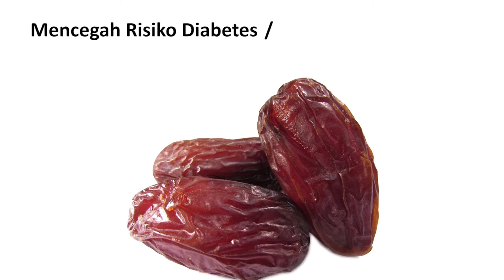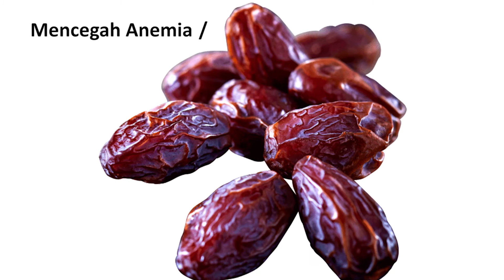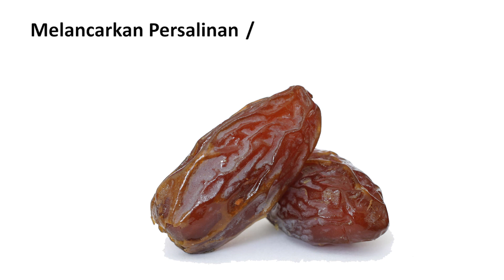Manfaat Buah Kurma Untuk Kesehatan Tubuh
Video diatas membahas Manfaat Buah Kurma Untuk Kesehatan Tubuh yang mungkin kebanyakan orang belum mengetahuinya.

Yaitu Manfaat Buah Kurma Untuk Kesehatan Tubuh dapat mengobati :
     1.
Sumber Energi
     2.
 Menyehatkan Pencernaan
     3.
Menyehatkan Pencernaan
     4.
Mencegah Penyakit Jantung
5. .
Dan tonton video di atas untuk dapat mengetahui lebih lanjut Manfaat Buah Kurma Untuk Kesehatan Tubuh

SEKILAS SEJARAH SINGKAT KURMA
     Kurma, (Arab: تمر, Tamr; nama latin Phoenix dactylifera) adalah tanaman palma (Arecaceae) dalam genus Phoenix, buahnya dapat dimakan. Walaupun tempat asalnya tidak diketahui karena telah sejak lama dibudidayakan, kemungkinan tanaman ini berasal dari tanah sekitar Teluk Persia[1]. Pohonnya berukuran sedang dengan tinggi sekitar 15-25 m, tumbuh secara tunggal atau membentuk rumpun pada sejumlah batang dari sebuah sistem akar tunggal. Daunnya memiliki panjang 3-5 m, dengan duri pada tangkai daun, menyirip dan mempunyai sekitar 150 pucuk daun muda; daun mudanya berukuran dengan panjang 30 cm dan lebar 2 cm. Rentangan penuh mahkotanya berkisar dari 6-10 m.

     Kurma telah menjadi makanan pokok di Timur Tengah selama ribuan tahun lamanya. Pohon Kurma diyakini berasal dari sekitar Teluk Persia dan telah dibudidayakan sejak zaman kuno dari Mesopotamia ke prasejarah Mesir, kemungkinan pada awal 4000 SM. Bangsa Mesir Kuno menggunakan buahnya untuk dibuat menjadi anggur kurma dan memakannya pada saat panen. Ada bukti arkeologi budidaya kurma di bagian Arab timur pada tahun 6000 SM. (Alvarez-Mon 2006).

Pada zaman selanjutnya, orang Arab menyebarkanluaskan kurma di sekitar Selatan dan Barat Daya Asia, bagian utara Afrika, Spanyol dan Italia. Kurma diperkenalkan di Mexico dan California, disekitar Mission San Ignacio, oleh bangsa Spanyol pada tahun 1765.

     Buah yang dihasilkan oleh pohon kurma dikenal sebagai buah kurma.[4] Bentuk buahnya lonjong-silinder dengan panjang 3-7 cm, berdiameter 2-3 cm dan ketika masih muda warnanya merah cerah ke kuning terang, tergantung dari jenisnya. Kurma memiliki biji tunggal yang ukuran panjangnya sekitar 2-2,5 cm dan tebalnya 6-8 mm. Buah kurma dikelompokan menjadi tiga golongan utama yaitu: lunak (contohnya 'Barhee', 'Halaw', 'Khadrawy', 'Medjool'), semi-kering (contohnya 'Dayri', 'Deglet Noor', 'Zahidi') dan kering (contohnya 'Thoory'). Jenis buah ini tergantung pada kandungan glukosa, fruktosa dan sukrosa.

Pohon kurma merupakan tanaman jenis dioecious, yaitu memiliki tanaman jantan dan betina yang hidup secara terpisah. Mereka dapat tumbuh dengan mudah dari bakal biji, tetapi hanya 50% tanaman betina yang ditanam secara pembibitan akan berbuah, dan menghasilkan buah yang kecil serta berkualitas rendah. Sebagian besar perkebunan menggunakan perkembangbiakan stek pada tanaman, terutama pada kultivar 'Medjool' karena bisa menghasilkan panen yang banyak serta buah yang manis dan besar. Tanaman yang tumbuh dari cara stek akan berbuah 2-3 tahun lebih awal daripada tanaman yang menggunakan bibit.

Kurma matang dibagi menjadi empat golongan, yang mana dikenal di seluruh dunia dengan menggunakan penamaan Arab yaitu, kimri (muda), khalal (berukuran penuh), rutab (matang, lembut), tamr (matang, dikeringkan dengan bantuan matahari).

Setiap 100 gram kurma segar dapat mengandung sumber vitamin C[butuh rujukan] dan energi sebesar 230 kcal (960 kJ). Air yang terkandung dalam kurma relatif sedikit dan hal ini tidak menjadikannya jauh lebih pekat pada saat proses pengeringan berlangsung, meskipun vitamin C-nya akan hilang.

Kurma merupakan tanaman tradisional yang penting di Turki, Iraq, Arab, Afrika Utara sampai ke Maroko. Di negara-negara Islam, kurma dan yogurt atau susu adalah makanan tradisional yang utama untuk berbuka puasa pada saat bulan Ramadan. Kurma (terutama Medjool dan Deglet Noor) juga dibudidayakan di Amerika Serikat pada bagian selatan California, Arizona dan bagian selatan Florida.

Pohon kurma dapat berbuah setelah ditanam selama 4 sampai 7 tahun dan bisa dipanen ketika telah berusia 7 sampai 10 tahun. Pohon kurma yang telah dewasa bisa menghasilkan 80-120 kg (176-264 lb) buah kurma pada setiap musim panennya. Agar mendapatkan buah yang berkualitas untuk bisa dipasarkan, tandan kurma harus ditipiskan dan dibungkus atau ditutup sebelum matang supaya buahnya bisa tumbuh menjadi lebih besar dan terlindungi dari cuaca dan hama, seperti burung.

Informasi Video

Channel              : Rumah Sakit Official
Waktu upload     : 08 Mei 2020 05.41
Durasi                 : 06.32
File mentah        : Manfaat Buah Duku Untuk Tubuh dan Nutrisinya.mp4

 PERHATIAN !!!
     Informasi yang disajikan di channel Rumah Sakit Official ini adalah untuk tujuan Pendidikan dan sebatas Pengetahuan, tidak boleh dianggap sebagai nasihat profesional dan menjadi saran utama. Selalu berkonsultasilah dengan profesional Ahlinya jika diperlukan.